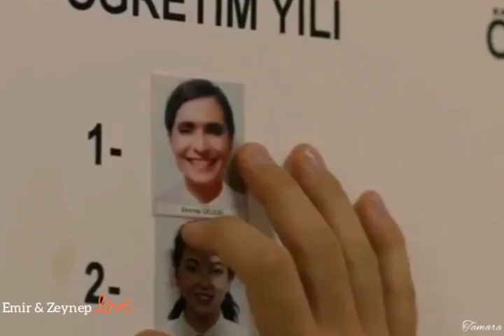Caglar Ertugrul.Popular Turkish actor.